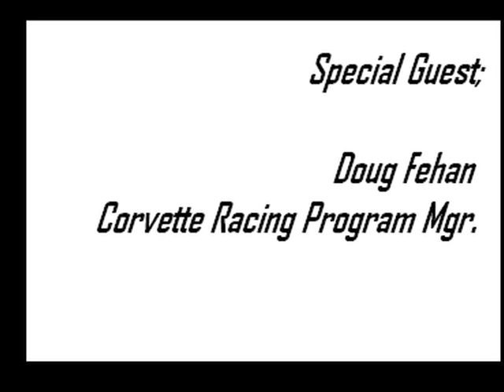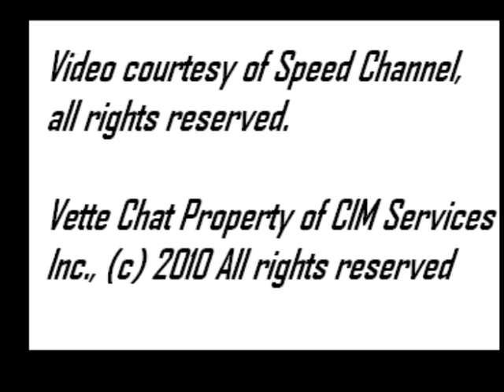Corvette Racing's Doug Fehan Chats with Corvette Mafia News-Pt. 2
In the second part of our interview with Fehan, he talks about the combining of classes, his typical workd day and some of his favorite activities away from racing.